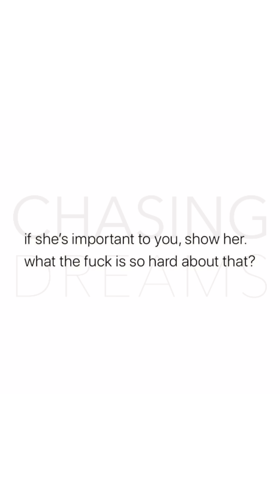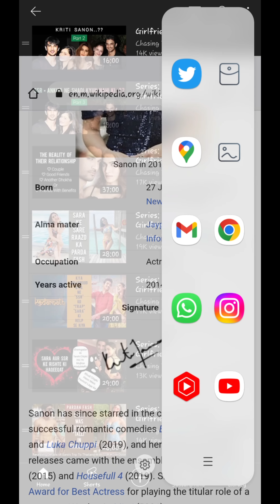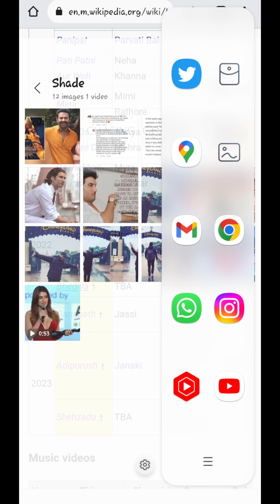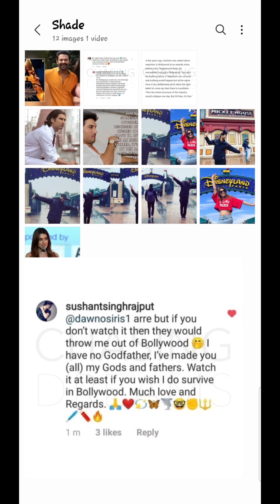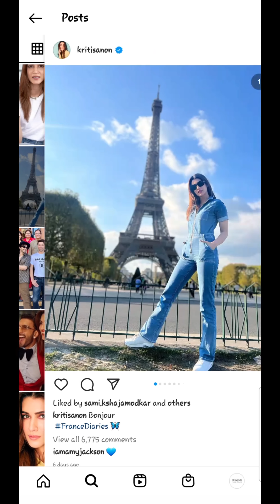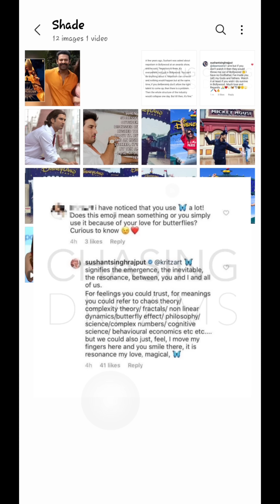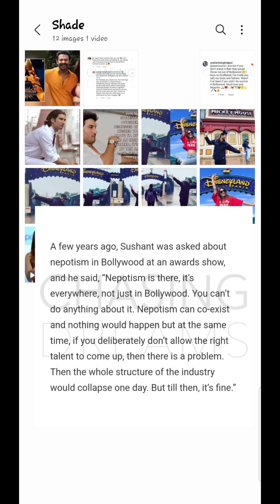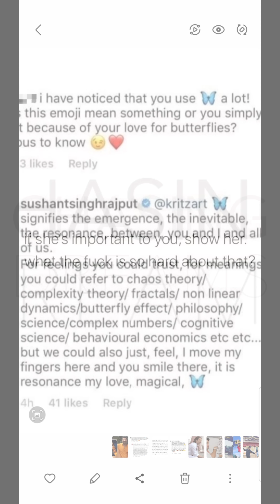Kriti Sanon Used Her Filmfare Awards 2022 Speech to Throw Shade at Sushant Singh Rajput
▪︎The Reality of Kriti & SSR's Relationship | Were They Good Friends, Couple or Friends With Benefit

    《Previously on ''SSR & His Girlfriends'' Series》

▪︎You Can Watch All The Episodes of The  Series, Here

           《Previously on ''Is SSR Alive'' Series》